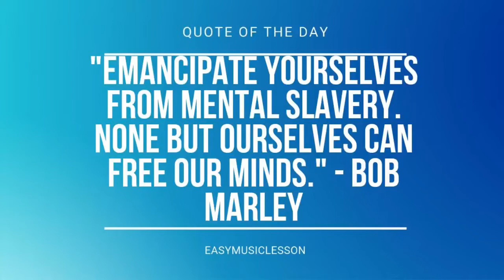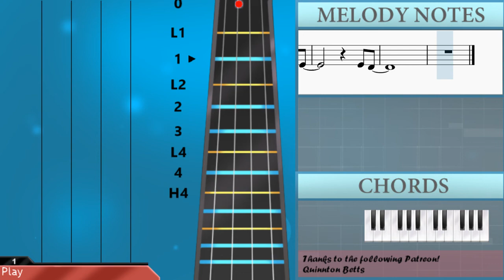SUPER EASY: How to play All Of Me by John Legend on Violin (Tutorial)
Comment and let us know how the videos have helped you. It keeps us going! :)The easiest way to learn how to play All Of Me (SUPER EASY) by John Legend on the violin. It's a violin tutorial for All Of Me (SUPER EASY) by John Legend.

EasyViolinLesson teaches you to play the your favorite instrument, through easy and simple animation so that you too can learn how to play All Of Me (SUPER EASY) by John Legend on the violin easily. A violin tutorial with visual animation graphic.

Chords of Violin arrangement:
F Maj   F Maj   F Maj   C Sus 4   F Maj   F Maj   F Maj   C Sus 4
C Sus 4   C Sus 4   C Sus 4   C Sus 4   C Sus 4   C Sus 4   C Sus 4
C Sus 4   C Sus 4   C Sus 4   F Maj

Melody notes of Violin:
D4
E4 E4
E4 E4 E4   E4   C4
C4       D4 E4 E4
E4 D4 E4   E4 D4 C4 C4
A3       D4 E4 E4
E4 E4 E4
G4 F4 E4   E4 D4 C4 C4
F4   F4   E4 C4   C4
D4       E4 D4
F4             C4
E4
G4           E4 A4
E4
D4           C4 E4
E4 E4
E4 E4
D4     E4 E4 F4 G4 C5
B4       A4
G4     E4 E4
E4 E4 F4 G4 C5
B4       A4
G4     E4 E4
E4 D4